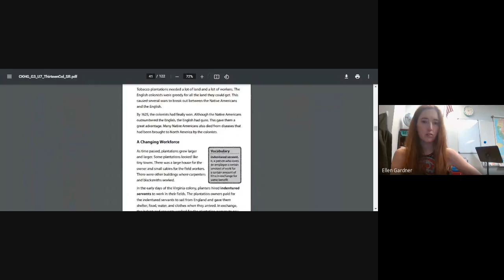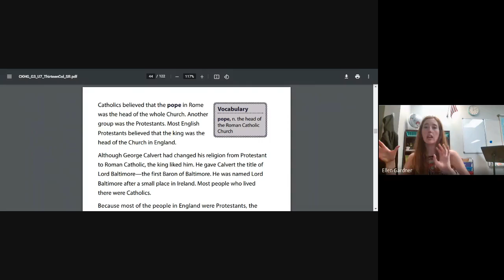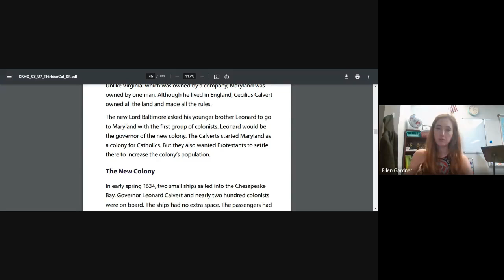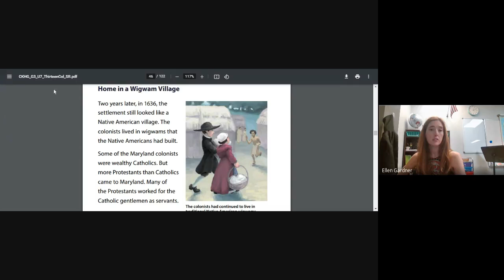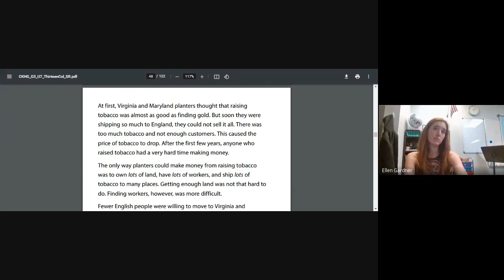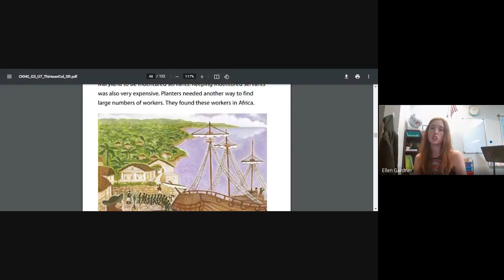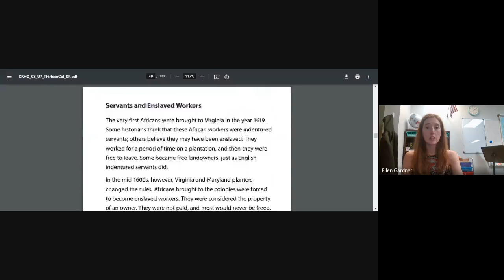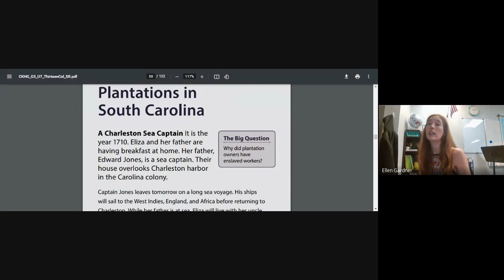13 Colonies ch. 6 Maryland